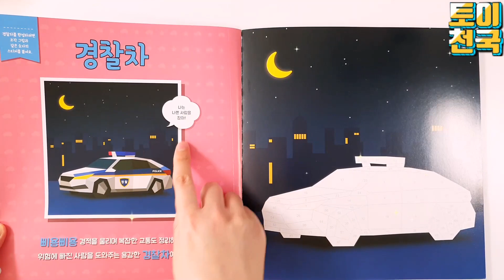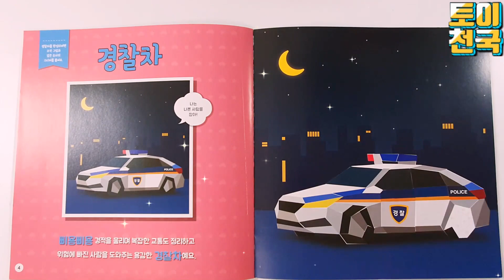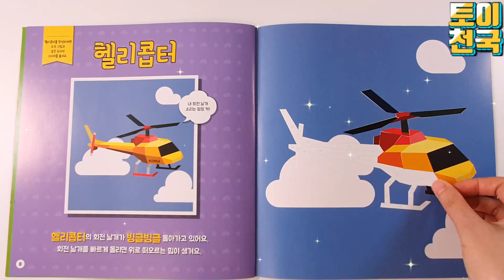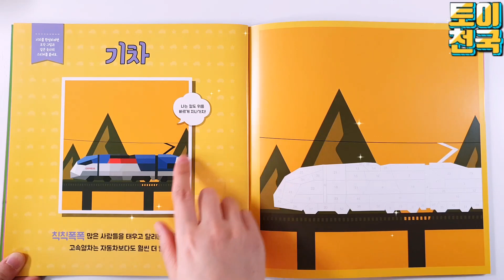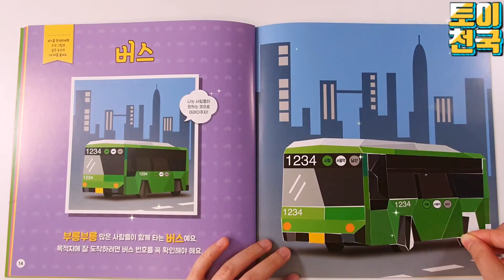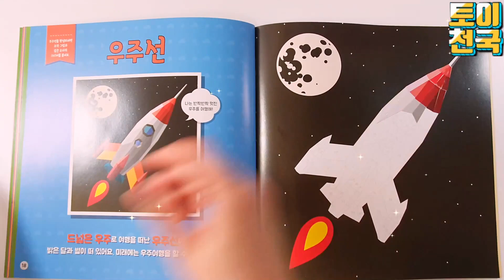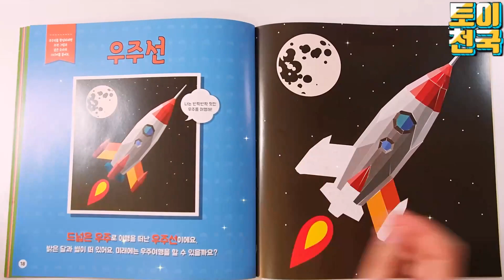조각조각 스티커 아트북 탈것편 놀이( Sticker art book vehicle)💖[토이천국]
☆조각조각 스티커 아트북 탈것편 놀이( Sticker art book vehicle)💖[토이천국]에요. 경찰차, 구급차, 헬리콥터, 배, 기차, 버스, 굴착기,우주선을  스티커로 완성할 수 있답니다. 즐감하세요^^